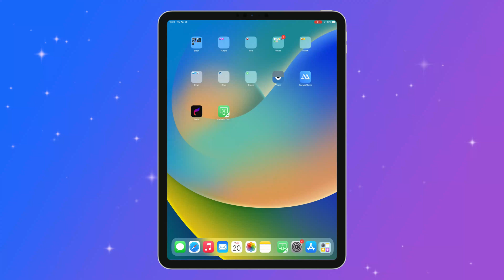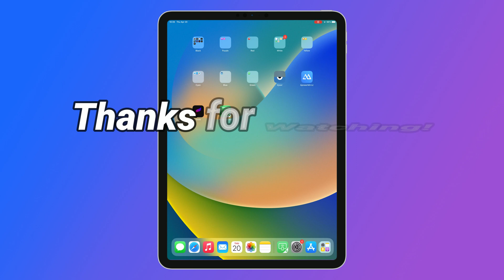[ 2 Ways] How to Turn Off Find My iPad without Password 2025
If you want to erase your iPad, but forget your Apple ID password, you will meet icloud lock due to Find My service, so in this video, We will show you how to turn off find my iPad without password.

In this video, we will show you two tips to disable find my ipad. If you have logged in the Appl e ID on other device, then you'll be able to turn off find my iPad from another device. Or you haven't and totally can't remmenber password, the second we will lead you on how to how to disable find my ipad without password.
00:00 Intro
00:24 How to turn off Find My from Another Device
00:51 How to turn off find my iPad without password
Check the article to get more tips about "disable Find My iPad"
Check more videos on our channel: